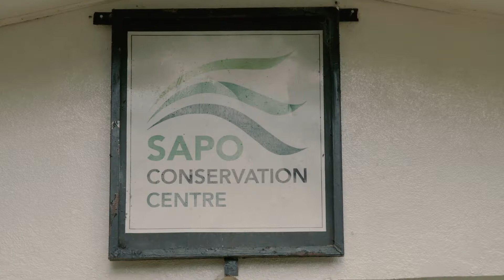Tusk Conservation Awards 2015: Mary Molokwu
Congratulations to Mary Molokwu for being shortlisted as a finalist for the Tusk Award for Conservation in Africa (2015).
Film Credit: Fortemus Films and Maia Films 2015